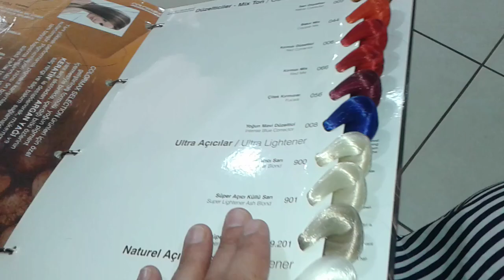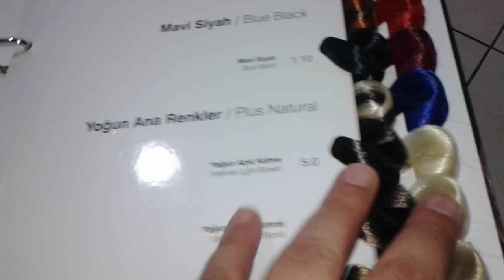Hangi saç rengi tenimize uygun kuaför vlog